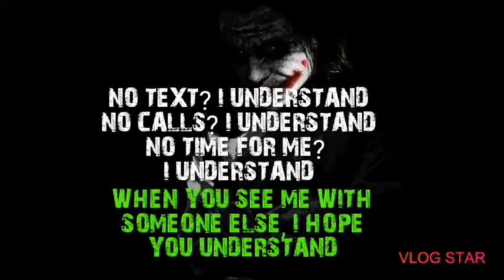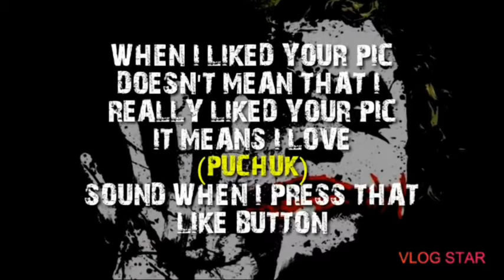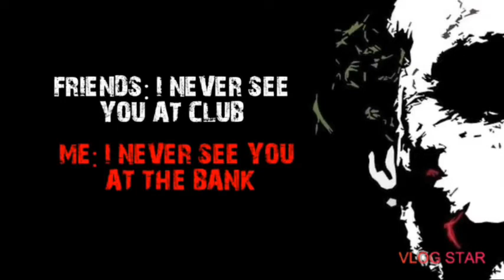joker status | joker WhatsApp status | boys attitude WhatsApp status | one man army status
in this video you see joker WhatsApp status, joker status, joker best attitude status
# best villains status
# joker status
# joker attitude WhatsApp status
# joker ringtones
# joker bgm
# joker Deep quotes
joker motivational WhatsApp status
realty WhatsApp status
the joker
the dark night
Batman
joker is the best villain
joker character is the sad realty of the society